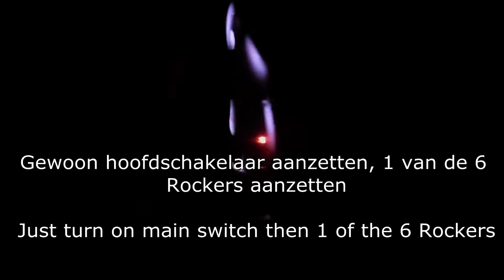Ghost 6 progs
Geest heeft 6 programma's
Gewoon hoofdschakelaar aanzetten, 1 van de 6 Rockers aanzetten.
Om te veranderen van programma Rocker die brand afzetten en volgende indrukken.
Om te stoppen, Rocker uit en hoofdschakelaar uit.

Ghost in EPS,  has 6 programs
Just turn on main switch then 1 of the 6 Rockers.
To change program illuminated Rocker out and following Rocker on.
To stop, Rocker and main switch off.